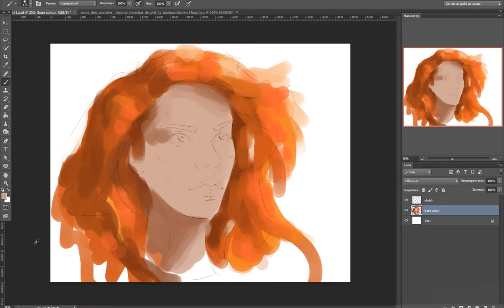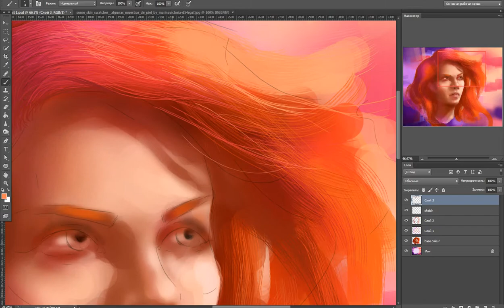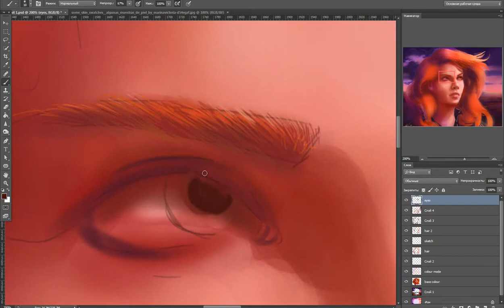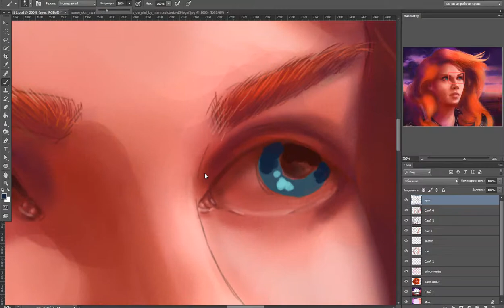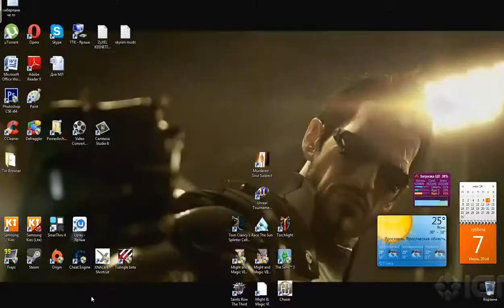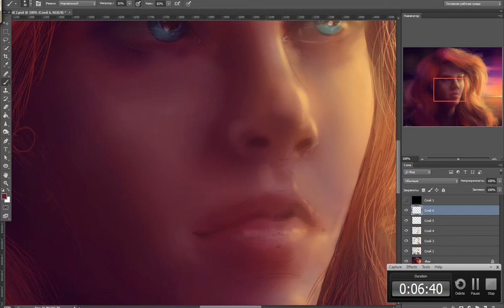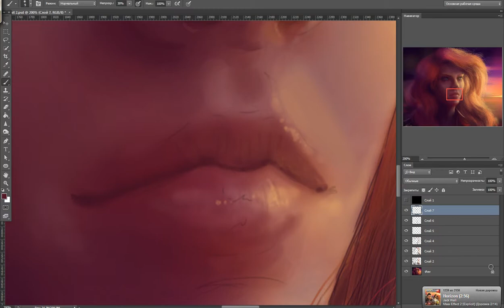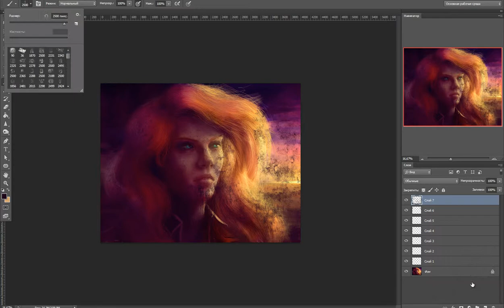02 speedpaint (10x) by BlackAssassiN999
Found my old video and the art (2 months ago).

See more art on my Deviantart: blackassassin999.deviantart.com